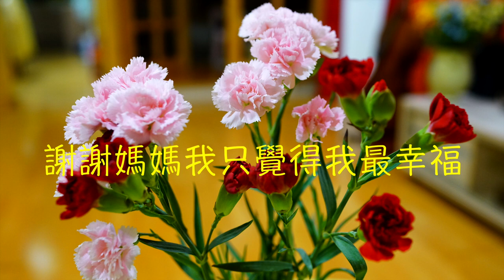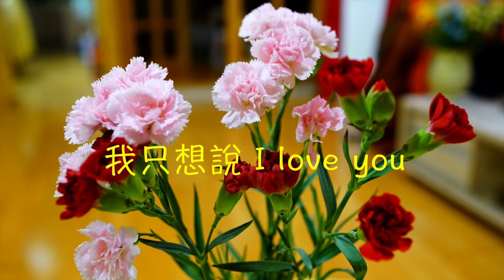我只想說I Love You /甜美的歌聲配上細膩感人的歌詞，母親節歌曲，錢孟筑16歲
我只想說I Love You「媽媽我愛你」
錢孟筑16歲 改編自「媽媽寶貝」
歌詞/錢孟筑
演唱、演奏/錢孟筑
錄音、後製/錢國昌
錄製日期/2015年母親節前

我只想說I Love You 是一首母親節歌曲，是錢孟筑在16歲時演唱和編曲演奏送給媽媽的母親節禮物。她把「媽媽寶貝」這首歌的旋律稍微更動並重寫鋼琴伴奏，成為一首完全不一樣的曲子。重新填詞是為了表達出媽媽對自己無微不至的照顧，還有自己對媽媽的無限感謝，因此歌詞中流露出母女之間甜蜜的互動情誼，清新甜美的歌聲配上細膩感人的歌詞，使人聆聽這首歌時，眼前浮現出許多美麗的畫面，既溫暖又可愛。

全曲歌詞如下：

輕輕地推著小搖籃
小寶貝快入睡

偷親一下我的小臉
我是媽媽的寶貝

看著我含著小奶嘴
為我蓋上棉被

我是媽媽的寶貝

常常準備最營養的副食品
牽著我的小手教我學走路
每天睡前唸我喜歡的故事書
謝謝媽媽我只覺得我最幸福

我只想說 I love you

常常鼓勵我的優點
提醒我的缺點

不厭其煩的叮嚀我
過馬路左看右看

在我心中媽媽最美
一直給我溫暖

媽媽也是我的寶貝
永遠愛你到永遠

總是說我手機不能滑太久
若身體搞壞就要被打屁股
偶爾不乖的我永遠都很愛妳

小寶貝快入睡

我是媽媽的寶貝

為我蓋上棉被

我心中媽媽最美

謝謝媽媽以前幫我換尿布
謝謝媽媽為我辛苦的忙碌
謝謝媽媽總為我著想的一切

法蘭兹老師（錢國昌）的個人簡歷：
國立臺灣藝術大學音樂系助理教授（從2005年至今）
財團法人音契合唱管弦樂團首席（從2002年至今）
德國Ostfriesland音樂節小提琴家、節慶樂團指揮及大師班教授（從1993年至今）
德國Bubenreuth弦樂四重奏國際比賽第三名（1998年與維也納Goldberg弦樂四重奏）
德國國立Trossingen音樂院演奏家文憑主修小提琴（以該校最高成績畢業）
德國國立Stuttgart音樂院演奏家文憑主修弦樂四重奏（以優異成績畢業）
曾任教於國立臺南藝術大學一貫制音樂系、國立高雄師範大學音樂系、實踐大學音樂系
曾任維也納室內樂協會成員、德國Ensemble Variable 室內樂團指揮